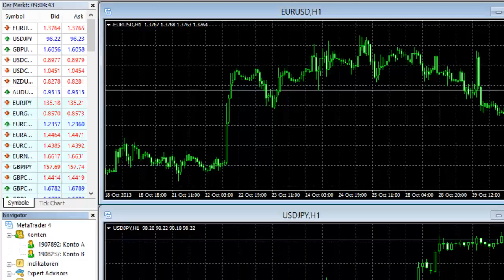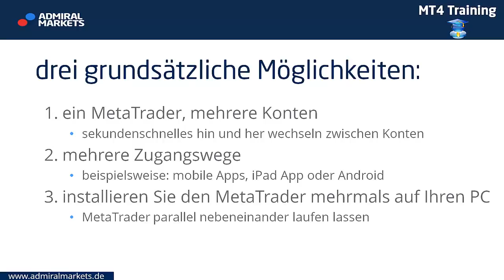Mehrere MetaTrader-Konten gleichzeitig steuern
Für das gleichzeitige steuern oder "offen halten" von mehreren Konten, MT4 und/oder MT5, gibt es verschiedene Lösungen. In diesem Video sind die drei wichtigsten präsentiert.